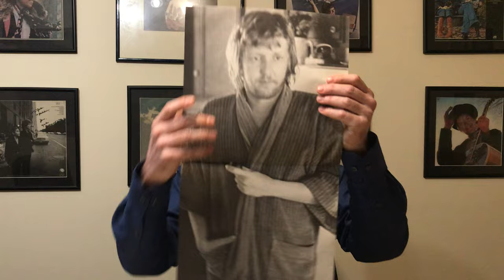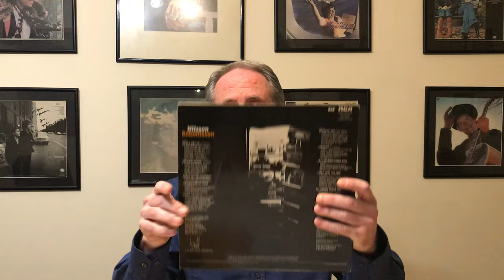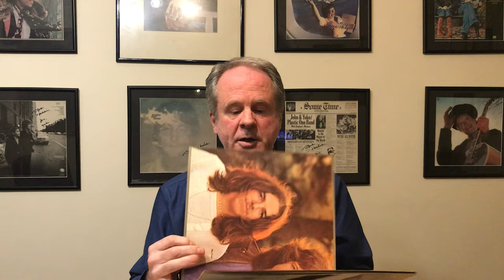Harry Nilsson: Nilsson Schmilsson Album Review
i take a look at this 1971 classic album. And of course (I forgot to mention). Harry also deserves a plaque too at Trident!